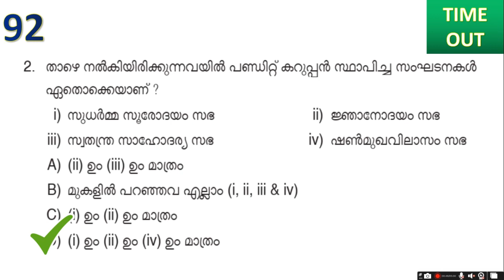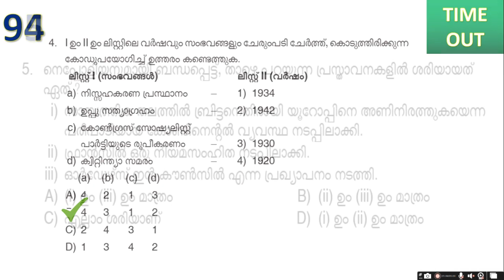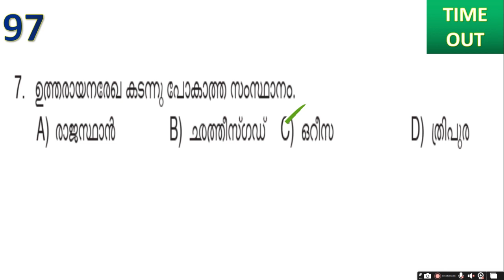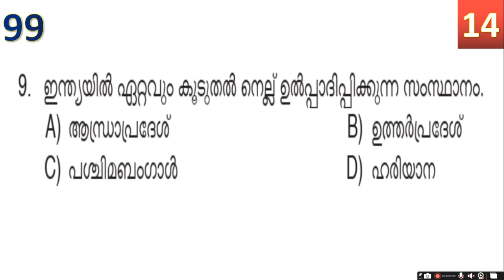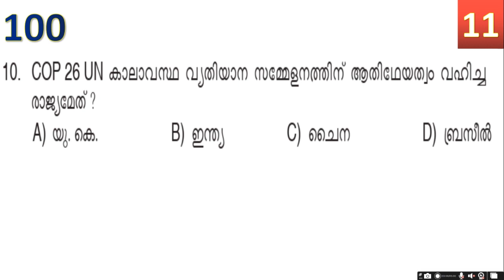മുൻവർഷ ചോദ്യങ്ങൾ ||KERALA PSC PREVIOUS QUESTIONS || MOCK TEST 10